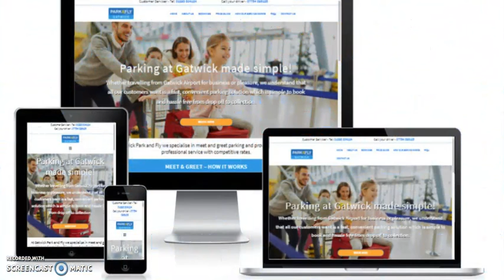How to Make Company Website 8898337616